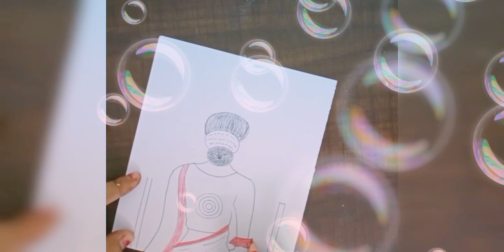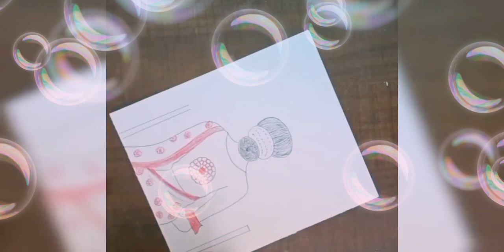preetithakur easy drawing